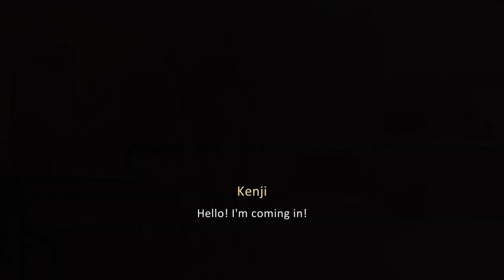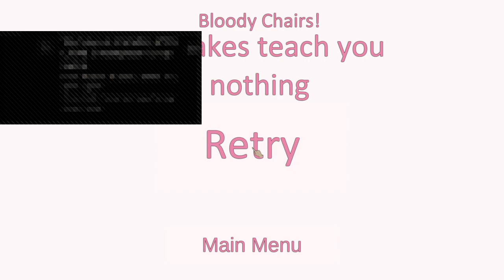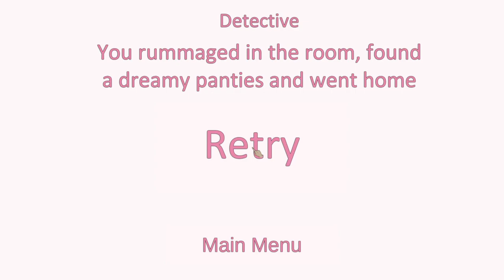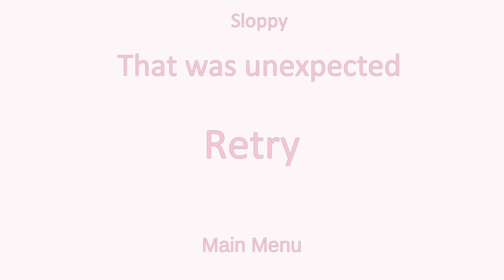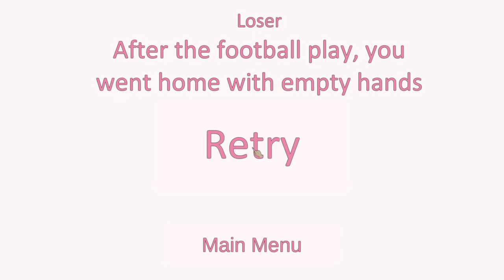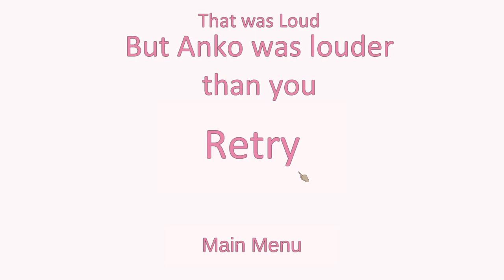PantsuHunter Back to the 90s Part 2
Like Japanese games? Like easy platinums? Like panties??? This is the game for you! Takes me back to watching anime as a kid, minus all the panties lol. Thx to 7th Ascension & Ascension Dream for the code. Links Below if you want to check them out in more detail.

Features

    Nostalgic and unique 80s and 90s anime-like style
    Animated backgrounds and female character faces
    Original soundtrack created with the help of an old synthesizer
    English voicing
    18 panties for your collection
    A variety of unforeseeable endings. Be careful!
    9 Extra Scenes disclosing the heroines' past
    8 Erotic Pictures with hot girls